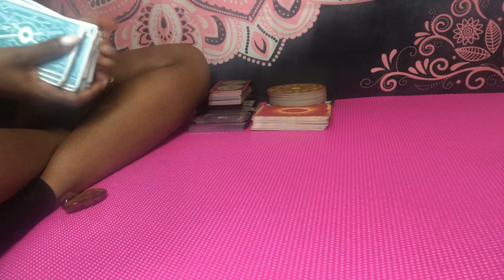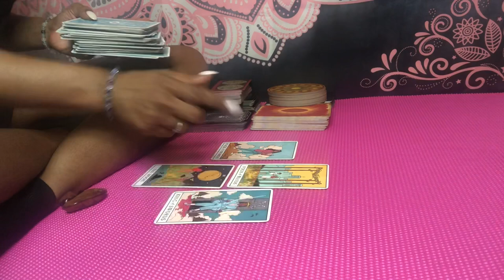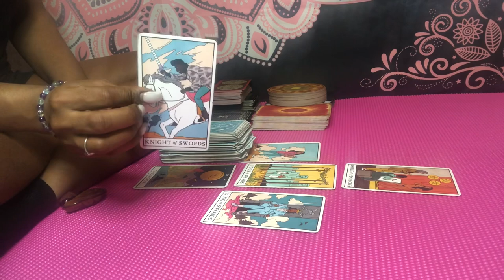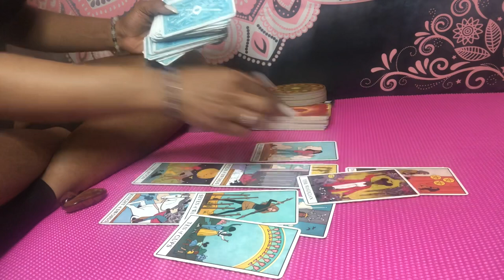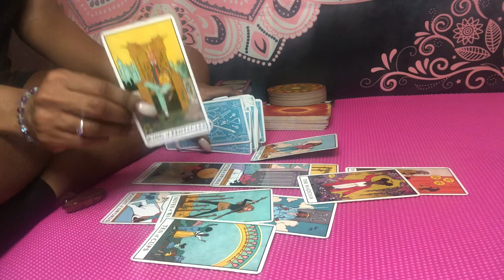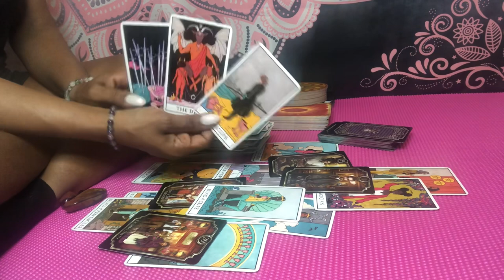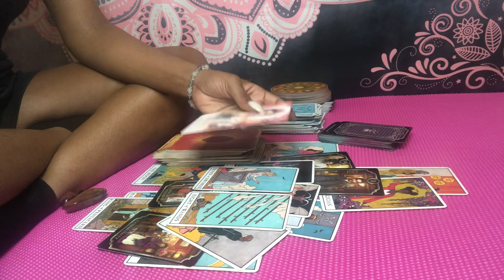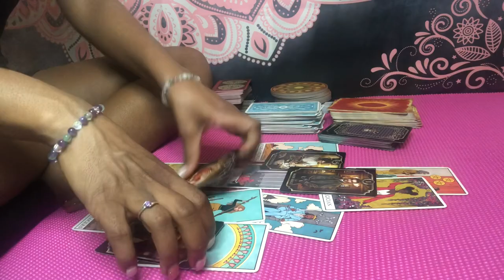Aquarius ♒️ READY TO SPEAK UP & FIGHT FOR THIS ✨ MORE THAN CERTAIN ABOUT YOU❤️ ~ June 2021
June 2021 books are open🗓

Instagram: @ascensionempress (follow for live and collective readings w/ me this Summer)

🌻 JUNE 2021 SERVICES 🌻

      1. $21 General Quick Read  (7-10 min)
      2. $25 Love or Career Quick Read (7-10 min)
      3. $30 General Reading (15-20 min)
      4. $33 Love or Career (15 min)
      5. $33 Ancestral Guidance (12-15 min)
      6. $25 Gemini Solar Eclipse (10 min)*
      7. $36-$48 Other/Combo Reading (15-20 min)
      8. $55 for 5 questions (20 mins)
      9. $39 Life/Soul Purpose—North Node (15 min)

        - Emergency readings (48-72 hr turnaround) are limited but available for an additional $30.